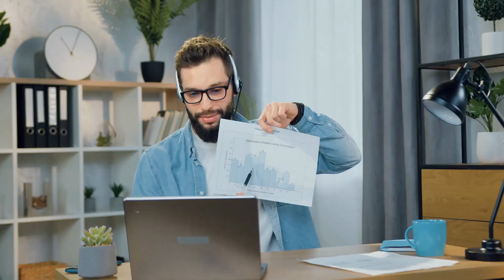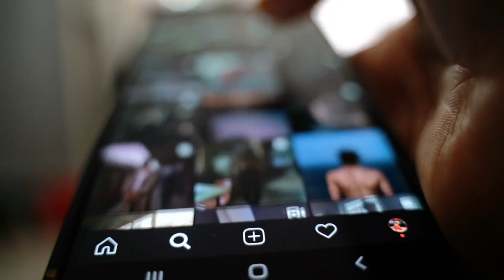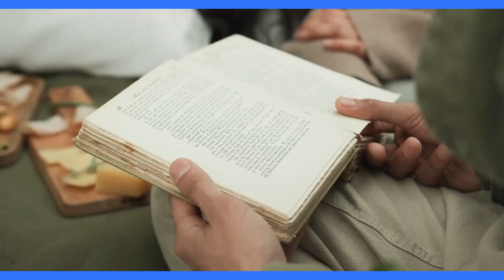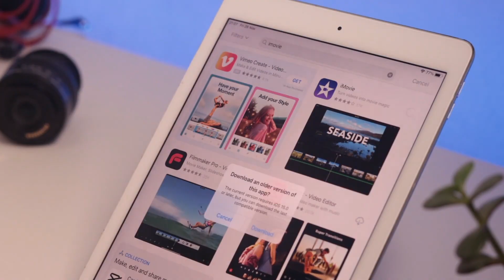Why SIGMA MALES Choose Anonymity Over Fame (2024)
Why SIGMA MALES Choose Anonymity Over Fame.

📚Sigma Male Book Trilogy (Amazon Worldwide):

"Embark on a captivating journey into the enigmatic realm of Sigma males. Delve into their profound appreciation for solitude, their conscious choice to step away from the glaring limelight, and the magnetic allure that is intrinsically woven into their being. As we navigate this exploration, we'll dive deep into the often-discussed sigma male vs alpha male debate, shedding light on the nuances that set them apart. Beyond the surface, discover the multifaceted personality of the Sigma male, their unwavering principles, and the unique set of rules that guide their life. Join us as we unravel the mystique of these silent leaders, thinkers, and strategists, and understand what truly makes them tick in a world that's constantly clamouring for attention.